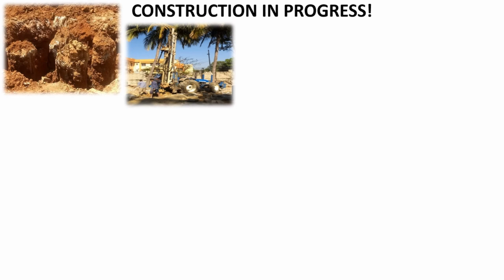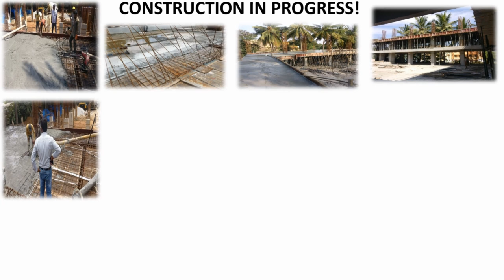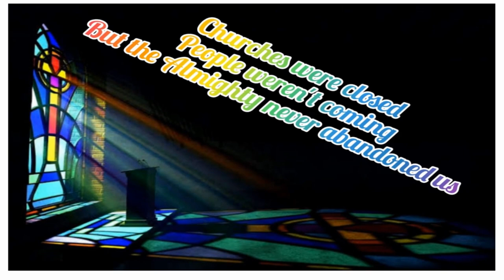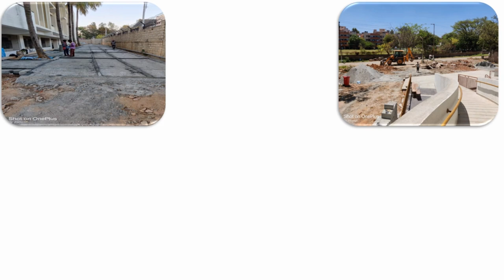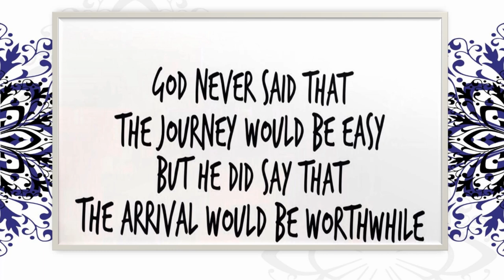Journey of St Anne's Construction Project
St. Anne's Church Marathahalli # Archdiocese of Bangalore